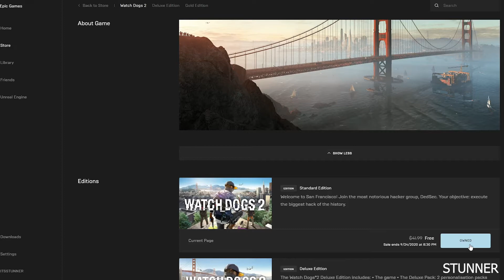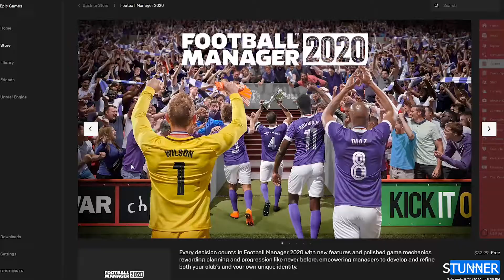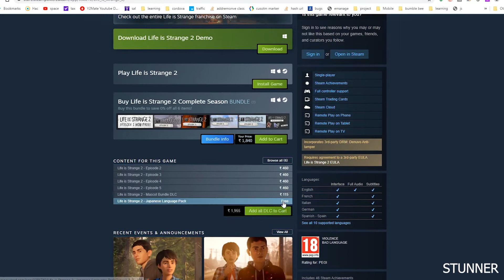3+ FREE GAMES !!! - Free Games Right Now !!